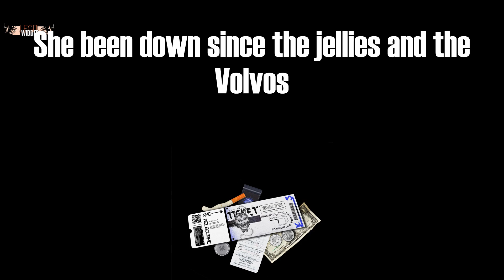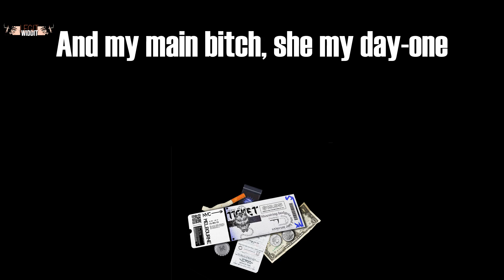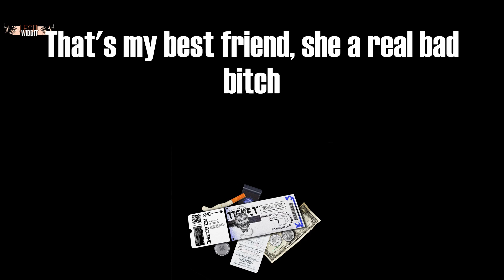Best Friend (Lyrics) - Saweetie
Best Friend Lyrics:
Best friends,
and you motherfuckin' glowin' (Woa-oh)
Best friends,